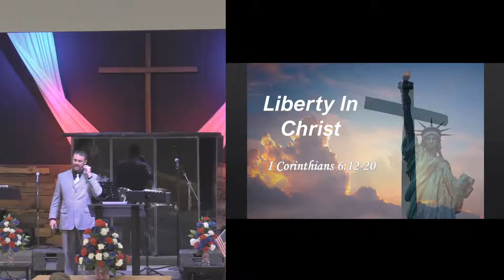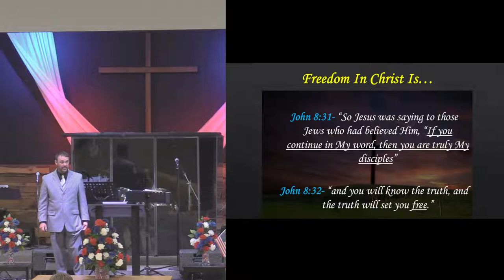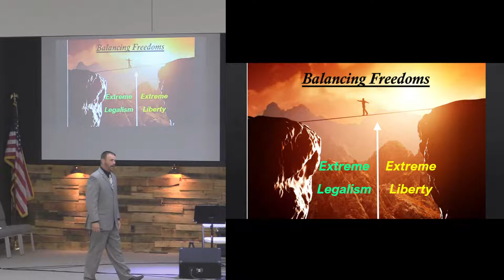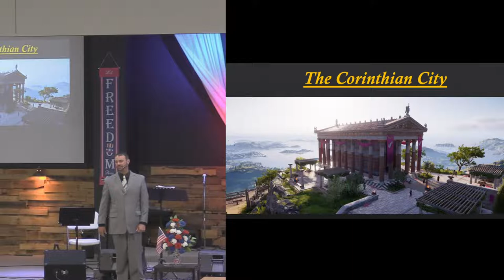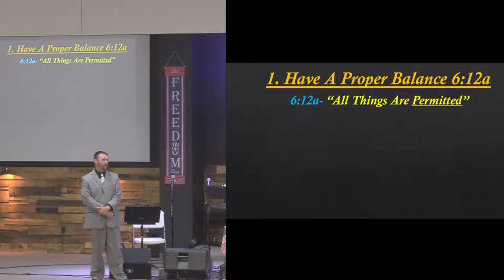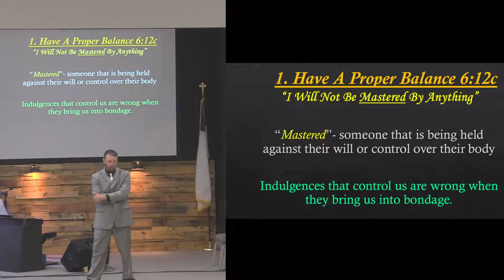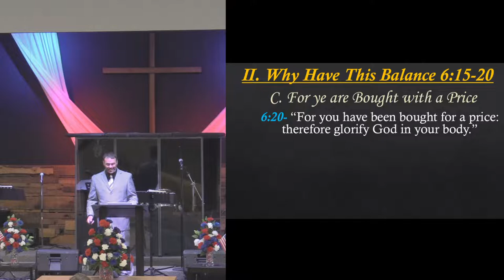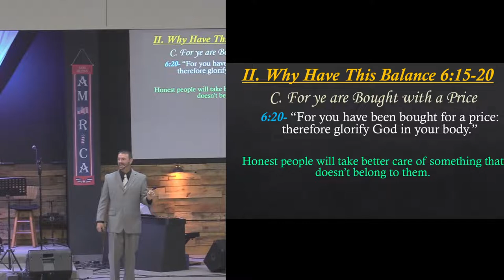Liberty In Christ - 2022/07/03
Community Baptist Church of Greensboro is a community of people from all over, experiencing God and connecting with one another like never before in history.

Rediscover your favorite messages from Pastor Chris Davis and  other great speakers in our archive. You can watch or listen to messages on your own schedule and easily share with friends!